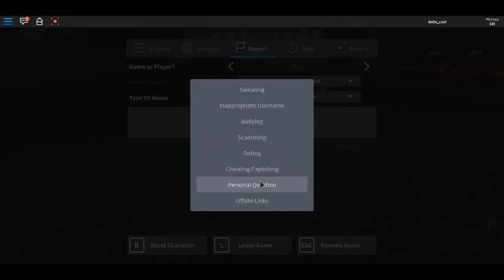Report BetterExcellent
better excellent threatened to kill me in real life and asked personal information and hacker. Stay to the end.